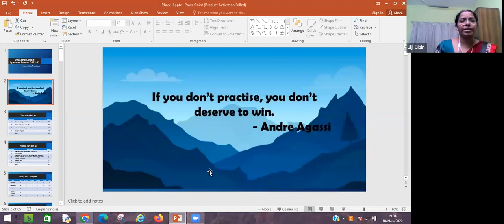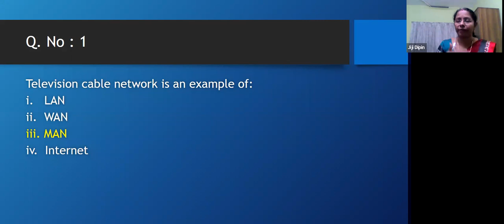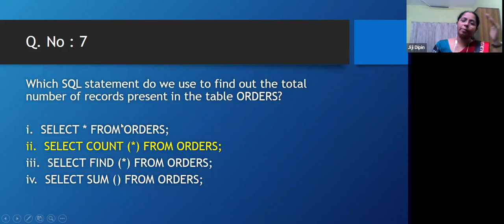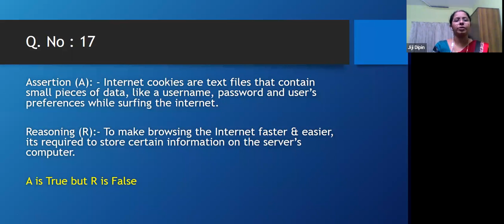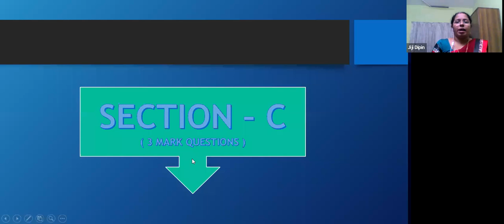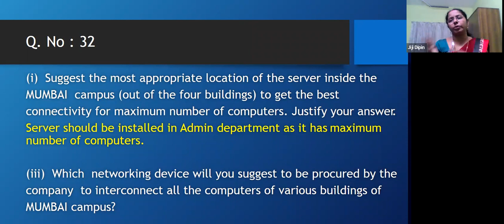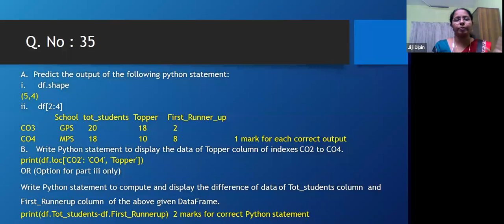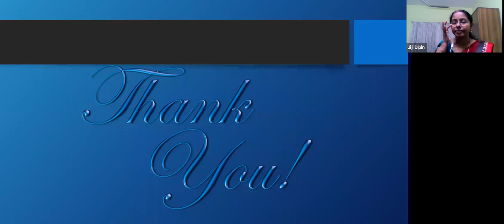CSCK - Transforming the Transformers - Phase II - Informatics Practices